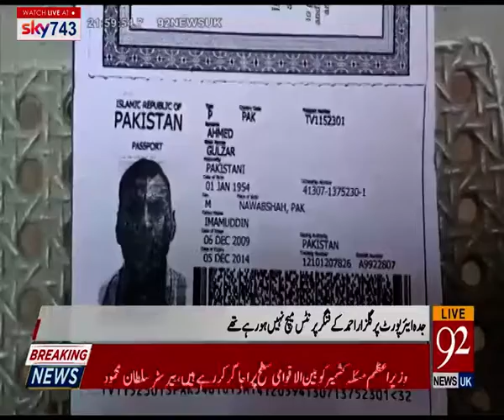Timely intervention of Pakistan Hajj Mission has resolved the issue of Gulzar Ahmed | 92NewsHDUK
Timely intervention of Pakistan Hajj Mission has resolved the issue of Gulzar Ahmed